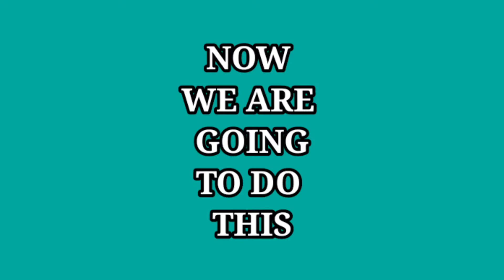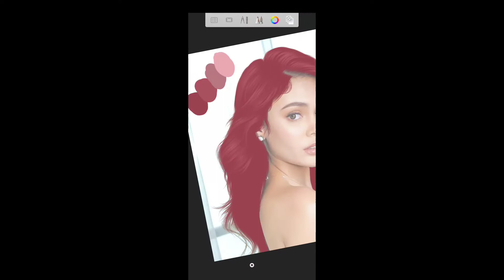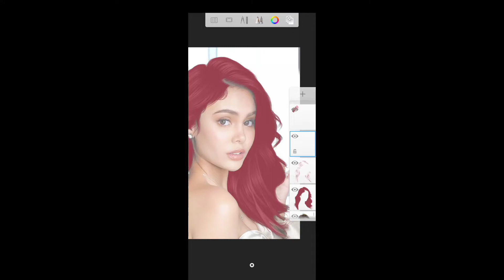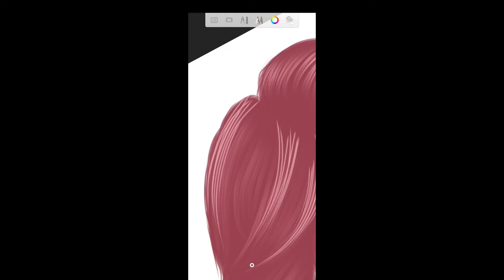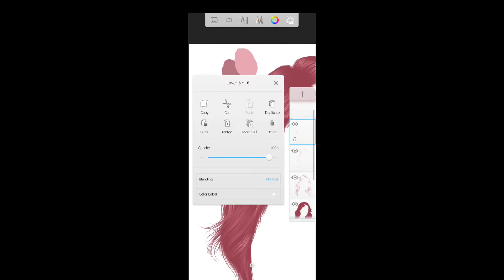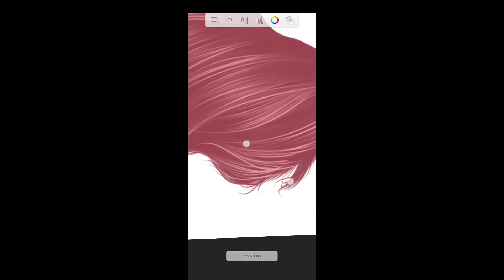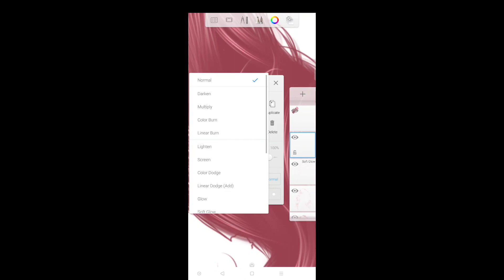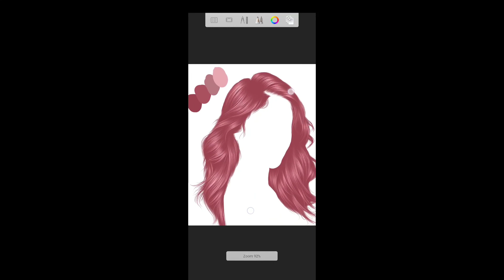How to trace like a pro - Autodesk sketchbook Part 2